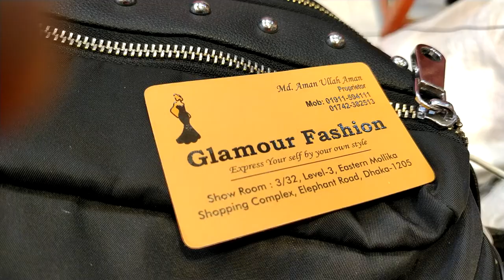২০২০ ঈদ স্পেশাল বেস্ট ডিজাইনের পার্টি বারবি গাউন কিনুন!Eid special party barbie gown collection.